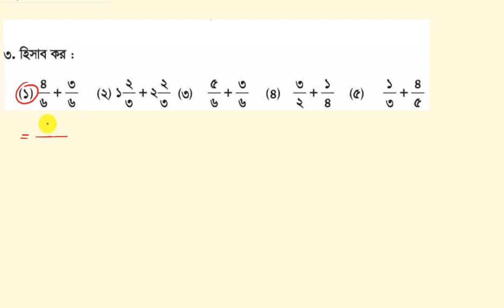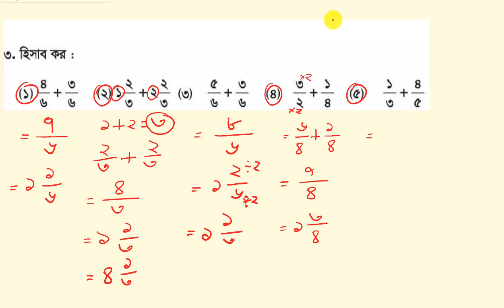সমহরের মাধ্যমে ভগ্নাংশের যোগ করার নিয়ম | পঞ্চম শ্রেণীর গণিত সমাধান অধ্যায় ৬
সমহরের মাধ্যমে ভগ্নাংশের যোগ করার নিয়ম